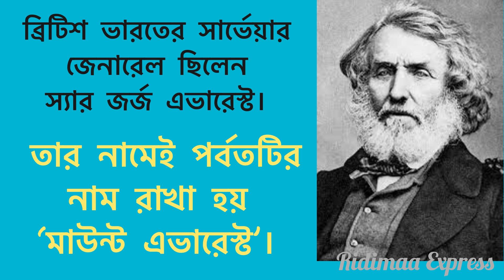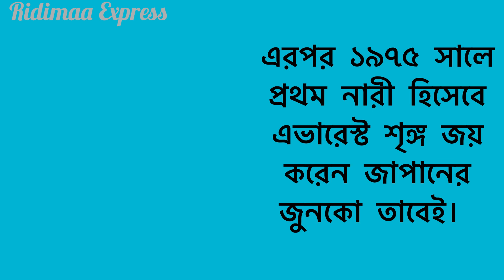মাউন্ট এভারেস্ট | বাংলা অনুচ্ছেদ | Mount Everest | World’s biggest mountain | বৃহত্তম পর্বতশৃঙ্গ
Bangla Paragraph | Mount Everest | মাউন্ট এভারেস্ট | Information about Everest Victories

Musician: ASHUTOSH